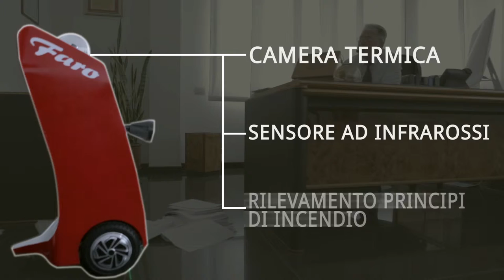FARO FIREGUARD - il robot antincendio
Regia di Luca Nucera ; Riprese e Fotografia di Alessandro Albano ;

:) CHEVVELODICOAFFA' ?!!!

..ogni tanto il mio amico Luca Nucera​ mi coinvolge in qualche sua "produzione", stavolta trattasi di uno spot aziendale in cui mi si chiede di interpretare un Direttore Commerciale di un Robot veramente speciale per la sicurezza in azienda e nonostante l'unicità del prodotto ho dei venditori incapaci di raggiungere i risultati richiesti...
Sul serio o per gioco sempre lo stesso ruolo di Sales Manager  :)